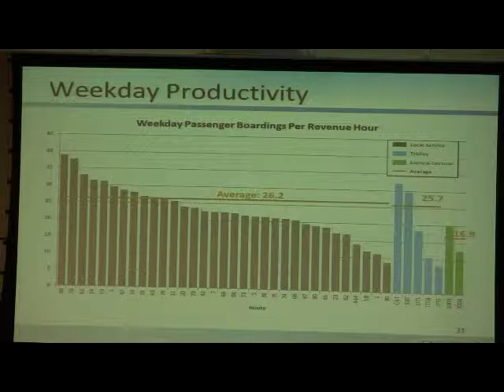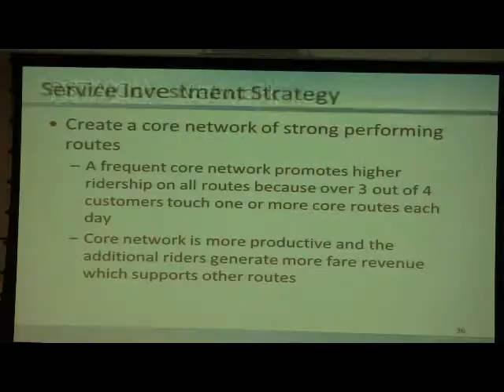PSTA Legislative 2013 Gray Robbinson plus Barbs' question on ridership Brandee Ahern